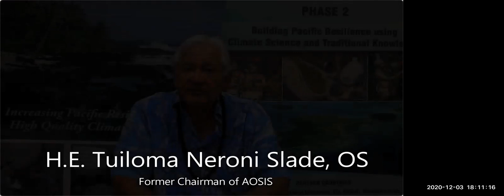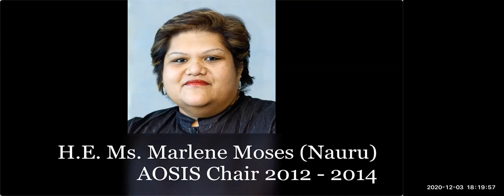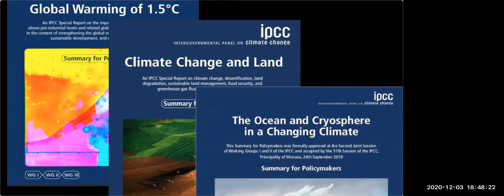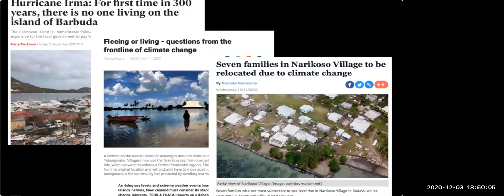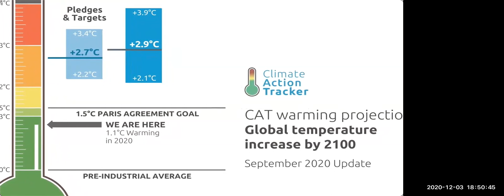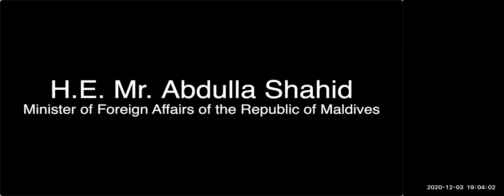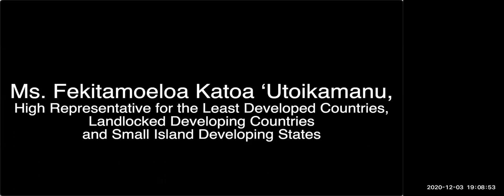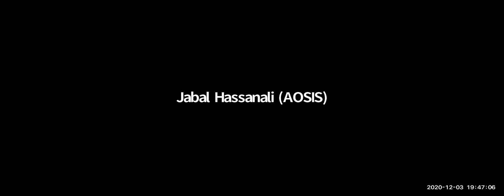A SIDS Moment in December: Reflections on a 30 Year Development Journey Against Rising Tides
We are at a moment of environmental and cultural reckoning.

The Alliance of Small Island States (AOSIS) embodies the dialectic of this reckoning. But more than that, our grouping proudly reflects the agency of a people and the epitome of resilience.

This event, commemorating the 30th Anniversary of AOSIS, aims to celebrate SIDS, our culture, our people, and our contribution to advancing a global agenda that looks to a regenerative and synergistic development for planet and for people.